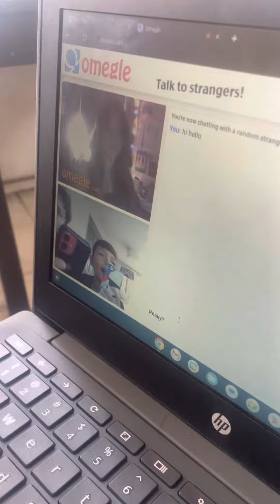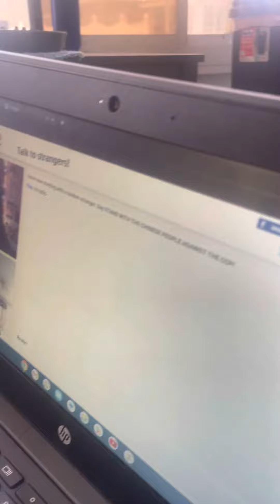April 15, 2023